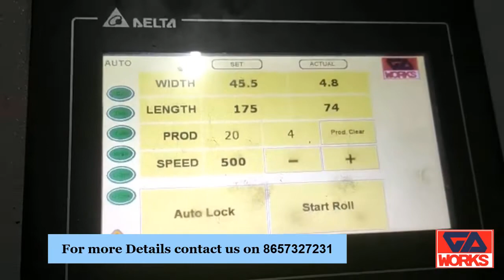Semi Automatic Chain Link Fence Machine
GD Works is a young and dynamic manufacturing company based in Mumbai. The idea was born out of the desire to build machines in India with highly affordable quality.